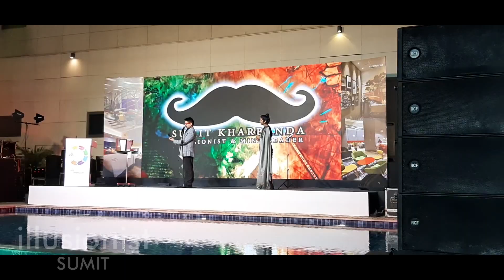Mind Reading Show in Aerocity Delhi | Dealer Meet Corporate Event by Mentalist Sumit Kharbanda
Mind Reading Show in Aerocity Hotel Delhi | Dealer Meet Corporate Event by Mentalist Sumit Kharbanda

Interglobe hotels meet up witnessed an amazing experience of Mind controlling, mind reading and telepathy acts by Mentalist Sumit Kharbanda in Aerocity. The best entertainment option in any Corporate Event in Asia

200 guests were amazed by the acts of Mentalist Kharbanda near poolside stage in hotel IBIS Aerocity, Delhi. The entertainment for all these guests was out of world experiencce.